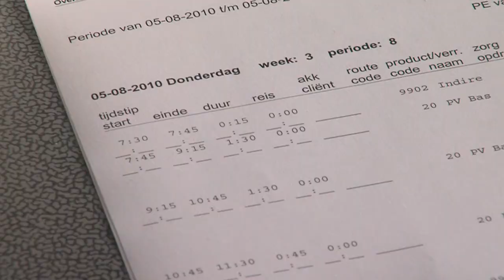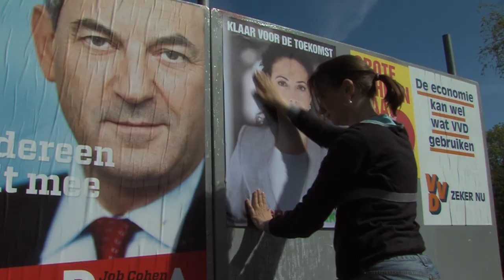Trailer Alles van Waarde (Nederlands)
Promo voor Frans Bromet's nieuwste film. Deze promo is geregisseerd door een ex-stagiair van Frans, namelijk David de Jongh.

De muziek is van Boy Edgar's big band ("Competitive Challenge" van het album Finch Eye) . De line-up:

Alto Saxophone -- Herman Schoonderwalt, Piet Noordijk, Theo Loevendie, Tinus Bruyn
Baritone Saxophone -- Herman Schoonderwalt, Joop Mastenbroek, Leo Gerritsen, Toon Van Vliet
Bass -- Dick Van Der Capellen + Jacques Schols!
Clarinet -- Herman Schoonderwalt
Conductor -- Boy Edgar
Drums -- John Engels
Flugelhorn -- Cees Smal
Flute -- Chris Hinze
Mellophone -- Wim Kat
Piano -- Cees Slinger
Soprano Saxophone -- Herman Schoonderwalt, Piet Noordijk, Theo Loevendie
Tenor Saxophone -- Harry Verbeke, Herman Schoonderwalt, Joop Mastenbroek, Piet Noordijk, Toon Van Vliet
Trombone -- Cees Smal, Eric Van Lier, Marcel Thielemans, Rudy Bosch
Trumpet -- Ado Broodboom, Jan Van Hest, Jan Vleeschouwer, Wim Kat, Wim Kuylenburg
Vocals -- Nelly Frijda